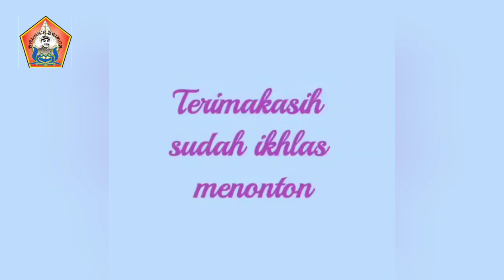Lumbukan Full Grrrr || KI SRI KUNCORO BRIMOB ||BT Nyi Wainten Cak Penthol & Cak Kunthet